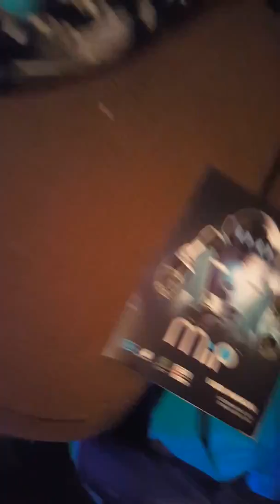Testing the hover bords